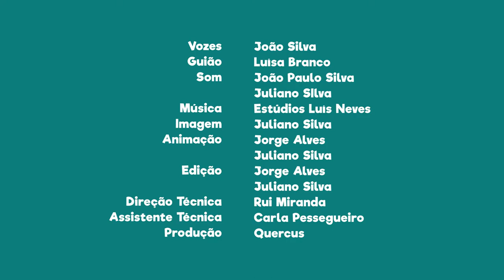FNT11E30 - PN da Serra da Estrela: visitar os Piornos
Quando vieres ao PNSE, não deixes de visitar os Piornos, e desfruta da magnífica vista que este local proporciona.